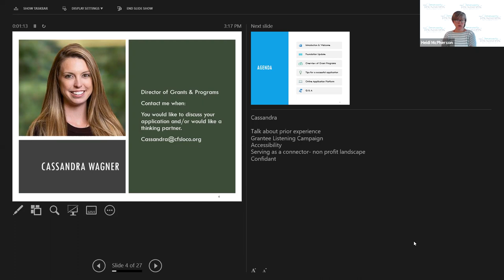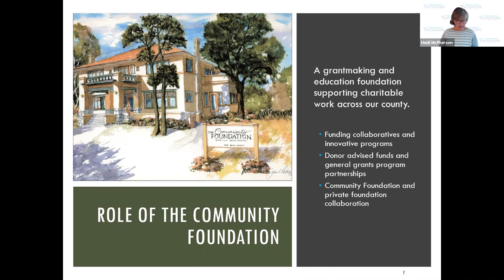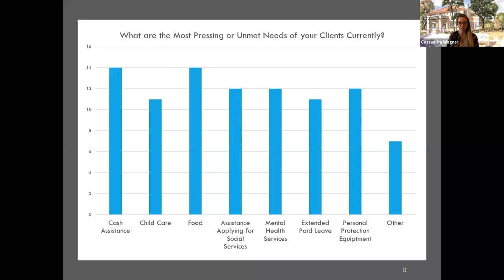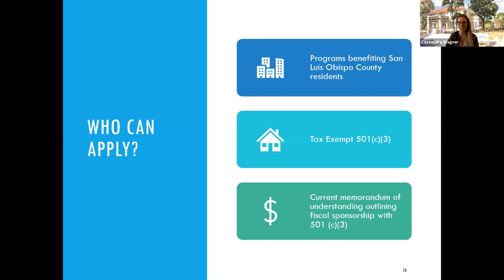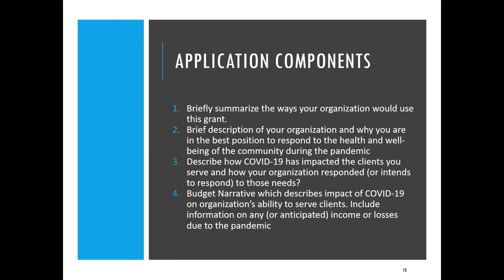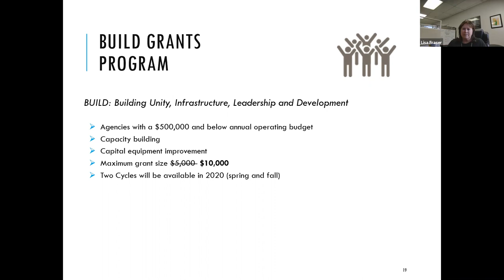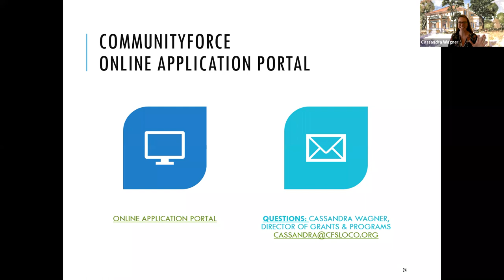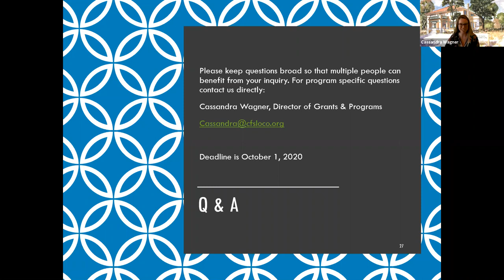Fall 2020 Grants Information Session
The Community Foundation San Luis Obispo County opened the 2020 Fall Grant Program on Friday, August 14, 2020. CEO Heidi McPherson and Director of Grants and Programs Cassandra Wagner offered an information session for our nonprofit partners about this grant program. During the workshop they did a deep dive into what they have learned from the nonprofit community and how those outcomes influenced our grantmaking. They also shared tips from previous grant review committees on how to submit a competitive application.